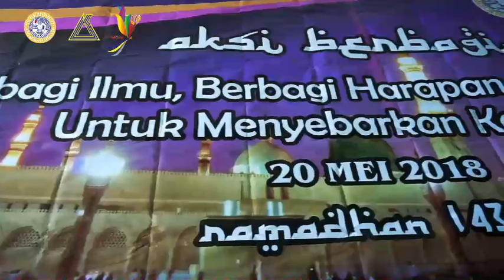Aksi Berbagi 2k18 by Himpunan Mahasiswa Akuntansi Unair Banyuwangi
Aksi berbagi merupakan salah satu acar rutin tahunan dari HMA PSDKU Universitas Airlangga di Banyuwangi yang diadakan setiap bulan suci ramadhan. Tema aksi berbagi tahun 2018 ini adalah "Berbagi ilmu, berbagi harapan, saling peduli menyebarkan kebaikan". Acara ini mempunyai tujuan untuk menumbuhkan rasa saling berbagi dan saling peduli antar sesama.